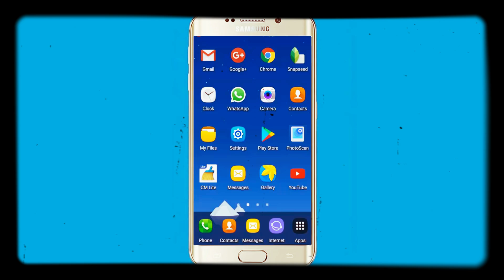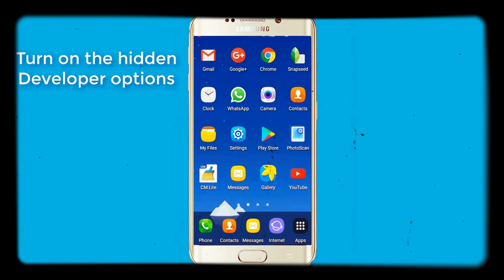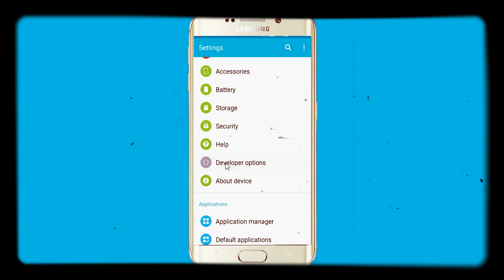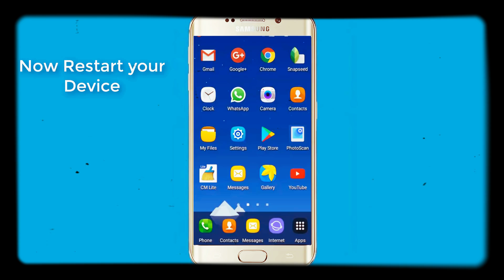Howtosolveit Android Secret Codes to Speed Up Your Phone!!